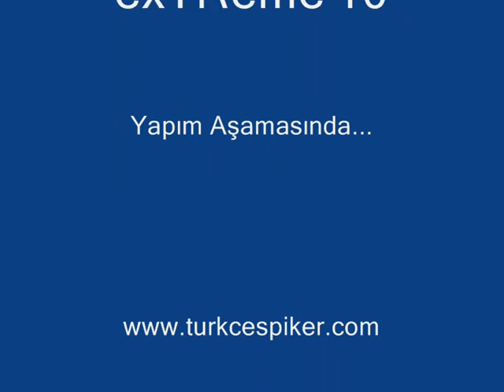PES 2010 Her Yerinden Öpüyorum Rüştü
her yerinden opuyorum rustu pes 2010 extreme tsc spiker